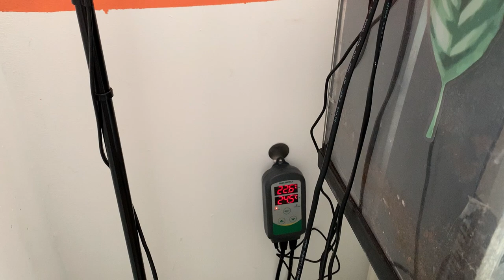JE RÉAGIS AUX PLUS GROS ESCARGOTS DE COMPAGNIE DU MONDE 😰 (feat Pomme)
Tu peux paramétrer la vidéo vitesse x1.25 ou x1.5 si tu es pressé.e 💛✨

Merci à Manon (@centurya_) pour les sous-titres 🙏🏻
Intro & Music Edit by  @BCMP  🎶

(mon compte Instagram, Twitter, Twitch, ma boutique en ligne de plantes, mon vinted...) ✨

👙 MINA STORM : Les brassières (que je porte uniquement en période de spm) + mes culottes menstruelles viennent de la marque Mina Storm

💸 IGRAAL : permet de gagner directement 5€ dans ta cagnotte au lieu de 3

🚶WEWARD : Application qui te motive à marcher, mon code parrain : 11BA-brSm1
Ajoute-moi en ami pour faire la course : 11baisers